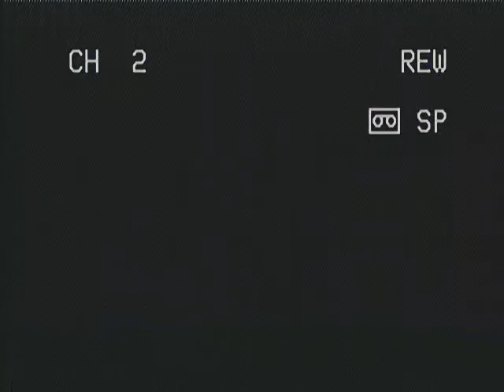Forrozão no Sambodromo de Macapá-Ap/2006/part2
Macapá-Ap/Brasil.

Digitalização:André Felipe.